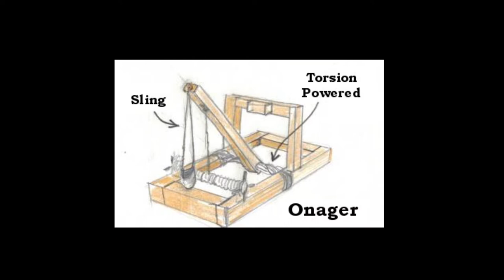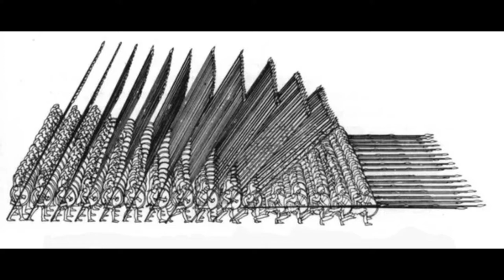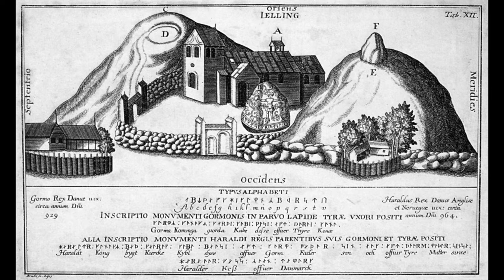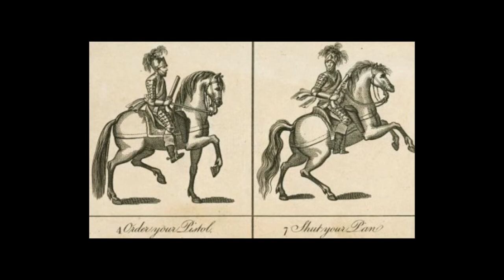The Horse in War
Originally presented by Gordon Frye at the Life, the Universe, and Everything writer's conference in 2021. This video is an overview of the horse in warfare from ancient times to the 20th century.